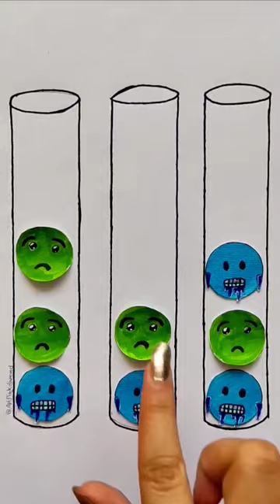Creative emoji art,who wants to play this?